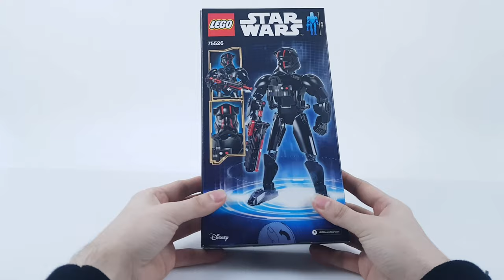Lets Brick Lego Star Wars - 75526 - Elite TIE Fighter Pilot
75526 Elite TIE Fighter Pilot is a Buildable Figure that is based on the First Order TIE Pilots portrayed in Star Wars Episode VIII: The Last Jedi. Including multiple unique recolors and a functioning blaster rifle, the set was released on September 1, 2017 as part of the The Last Jedi subtheme of the Star Wars line

UNCHARTED 4 SONG - Here We Go Again by Miracle Of Sound